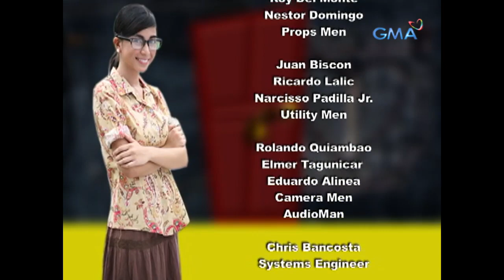Boys Nxt Door: Full Episode 24 (Stream Together)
Buboy (Marky Cielo), Atom (Martin Escudero), and Migs (Aljur Abrenica) wanted to make up with their girlfriends so they decided to dress up as girls in order to follow their girlfriends in a summer camp for girls only.

‘Boys Nxt Door’ is a teen oriented sitcom starred by Marky Cielo, Aljur Abrenica, Martin Escudero, Glaiza de Castro, Kris Bernal, Rich Asuncion, Stef Prescott, Eunice Lagusad, Rio Locsin, Benjie Paras, Jesi Corcuera, Kiko Junio, and Janice de Belen. Watch the full episodes of BoysNxtDoor and other GMA programs